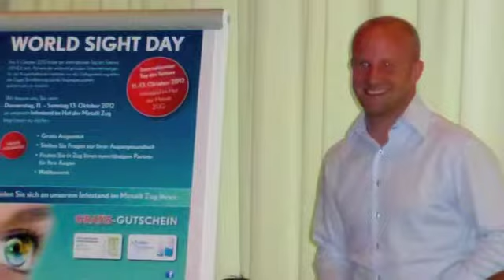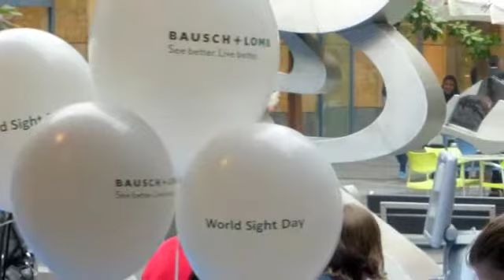Day of Sight